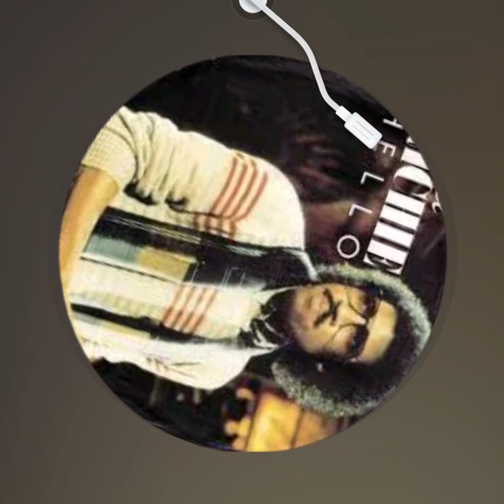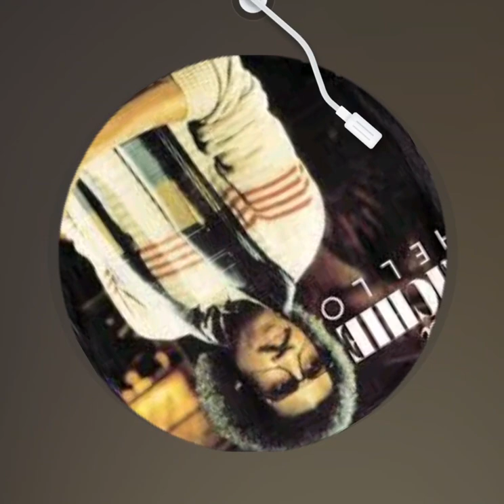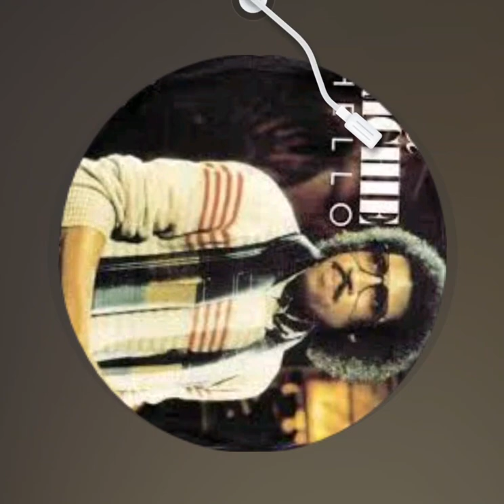11. April 2023